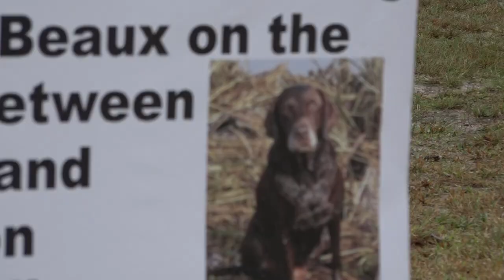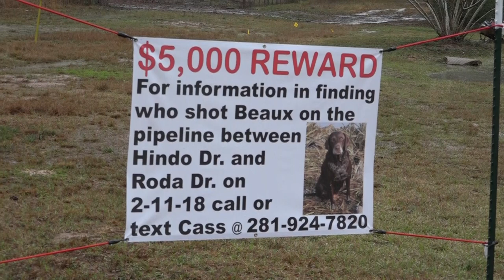022218 chocolate lab shot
On February 11, North Montgomery County resident Cass Coroiescu was forced to cut a trip short and return home after he learned his dog was missing.  Beau, an 11-year-old Chocolate Lab has been Coroiescu’ s partner for many years. The well-mannered and well-trained dog was almost human. He also was an avid hunter. When Coroiescu returned he searched for hours for his companion. It was the next day seeing buzzards circling a short distance away that he decided to investigate. He started down the pipeline and that’s when he spotted the collar and soon his beloved friend. Beau was dead, shot in the neck with an exit wound to the shoulder. Coroiescu carried his friend home and buried him in the backyard. A tombstone was made to place on the spot. Coroiescu said at times the labs would get out but would return as soon as they were called. Beau would not chase other animals as they were all his friends. He slept with a cat and when he wasn’t sleeping with a cat he would sleep with one of the pigs.  Beau was a great hunting dog, especially with ducks. Coroiescu said you could depend on him hearing the shot, seeing the duck fall and bring him to Daddy. Chasing chickens or ducks was not something he would do. Many times, sitting next to a pond he would watch the ducks swim but without a bang or one falling out of the air, it was just sightseeing to him. Coroiescu loves his animals. His garage has been converted not to a “Man Cave”, but a “Dog Cave”. With leather couches for his other 3 dogs, their own air conditioning and heating system and a doggie door.  Coroiescu has now gone the next step. That is bringing Beau’s killer to justice. He filed a report with the Montgomery County Sheriff’s Office, made large banner signs and is offering a $5000 reward for the conviction of Beau’s killer. Several neighbors say they have had animals shot in the area just east of Conroe Regional Airport off Hoda Drive over the years. Coroiescu is asking anyone with information to contact the Montgomery County Sheriff’s Office or Crime Stoppers. Texas law says maliciously killing an animal.” Cruelty to animals is a Misdemeanor with a fine up to$1000 and/or imprisonment up to 1 year. On a fourth or subsequent conviction of cruelty to animals, or extreme cruelty to animals, it is a 4th Degree Felony with a fine up to $5000 and/or imprisonment up to 18 months.